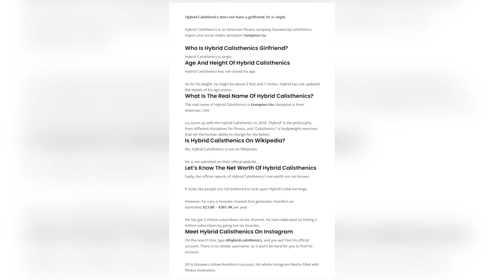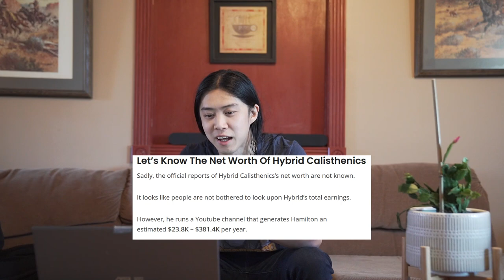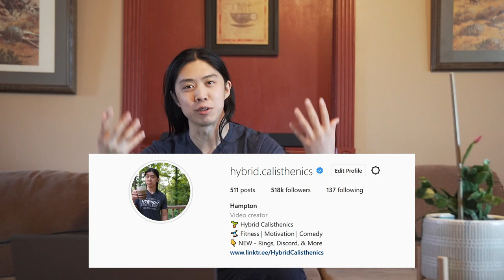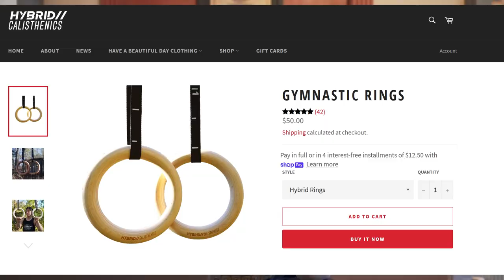I read a weird article about me - written by AI (?)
I read an unusual article about me I found online.

I'm PRETTY sure this was written by an AI blogging assistant tool, but I'm not sure.

If anyone has more information about this, I'm happy to hear more about it!

I know this is different than our usual content, but I recorded this last week when we were iced in. It was handy to be able to do something indoors.

I actually read 3 separate articles but I cut out the other two to save time. I may put them in separate videos if you people enjoy this.

Shout out to Gretchen for editing part of this video. She's been helping me with a lot of tasks and I've been trying to teach her parts of my craft - including editing!

Time Stamps:
0:00- Introduction
1:03- Who is Hybrid Calisthenics Girlfriend? Everything About The Fitness Trainer
1:20- Is He Single?
1:38- Hybrid Calisthenics Is A Sensation
2:00- Who is Hybrid Calisthenics Girlfriend?
2:07- Age and Height Of Hybrid Calisthenics
2:42- What Is The Real Name Of Hybrid Calisthenics?
4:26- Is Hybrid Calisthenics On Wikipedia?
5:22- Let’s Know The Net Worth Of Hybrid Calisthenics
7:04- Bella Break
7:18- Back From Intermission
7:47- Meet Hybrid Calisthenics On Instagram
9:13- Outro And Shoutout To Me!:)